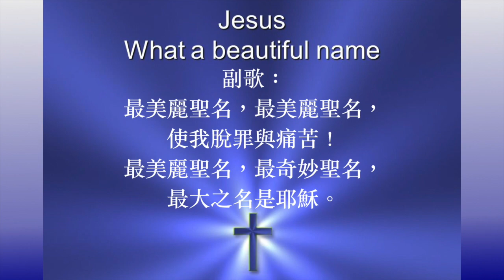最美麗聖名 青年聖歌合訂本第一册 第148首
最美麗聖名（詩集：青年聖歌合訂本第一册 第148首）

曲：Mabel Johnston Camp
詞：Jean Perry alt.
頌唱：陳愛堅

1.
我知一聖名，最美麗聖名，由天使送達人間；
昔年有一夜，天使向童女，細語此名，樂無限。
（副歌）
2.
我知一聖名，最美麗聖名，賜給一可愛聖嬰；
昔年歡樂夜，景星放光明，眾天使讚美不停。
（副歌）

副歌：
最美麗聖名，最美麗聖名，使我脫罪與痛苦！
最美麗聖名，最奇妙聖名，最大之名是耶穌。